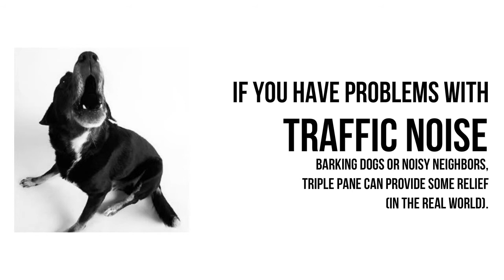6 Shocking Sounds You'll Sleep Right Through With Triple Pane Windows | Window Depot USA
Triple Pane Windows have industry leading sound-deadening technology. Enjoy a refreshingly quiet night of sleep with Triple Pane replacement windows from Window Depot USA!